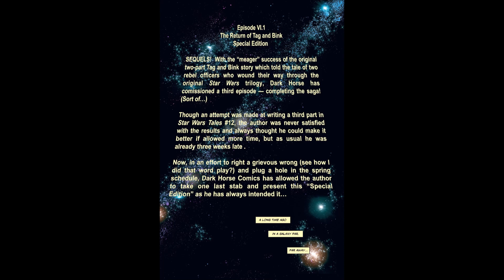Star Wars: The Return of Tag & Bink: Special Edition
PUBLISHER'S SUMMARY
Lock up your daughters and hide the Jawas, faithful readers, because Tag and Bink are BACK! Yea, though one might be hard-pressed to develop a sequel to the popular Tag & Bink Are Dead, fan-favorite writer Kevin Rubio and Star Wars stalwart Lucas Marangon have risen to the occasion!

And what an occasion it is. Fans jonesing for more side-splitting Star Wars shenanigans will thrill to the new misadventures of this hapless pair, members of the Rebel Alliance, who have somehow stumbled past the worst Imperial perils with their limbs intact. In The Return of Tag & Bink: Special Edition, the duo set out to rescue a certain smuggler trapped in carbonite—with the help of Lando Calrissian! One thing leads to another, and they manage to subdue the deadliest bounty hunter in the galaxy on their way to infiltrating the Hutt palace. Star Wars fans know what comes next, and there will be guest appearances of favorite characters on the way to the Sarlacc pit, the Death Star, and Endor! This issue will conquer the world!

Writer: Kevin Rubio
Penciller: Lucas Marangon
Cover artist: Lucas Marangon
Editor: Dave Land

Publisher: Dark Horse Comics
Publication date: March 29, 2006

Timeline: 4 ABY
Series: Star Wars: Tag & Bink